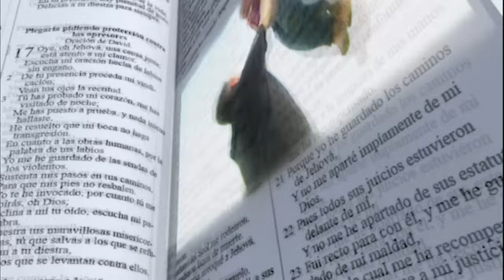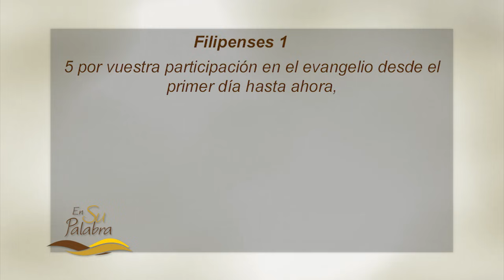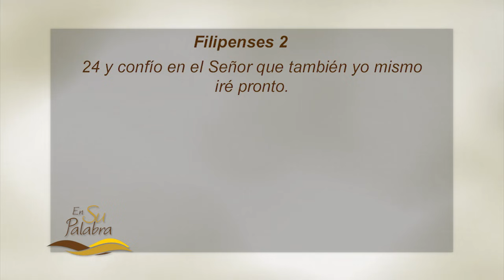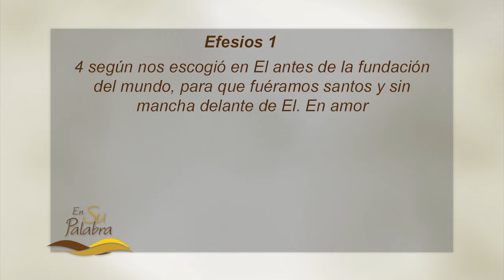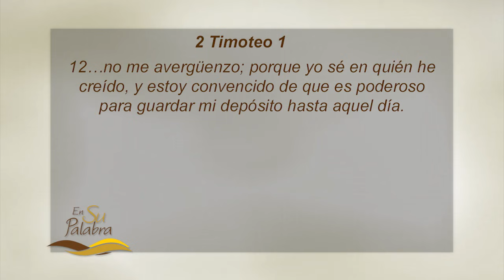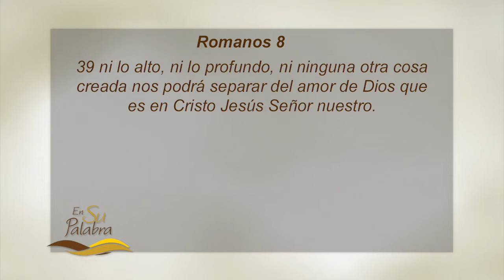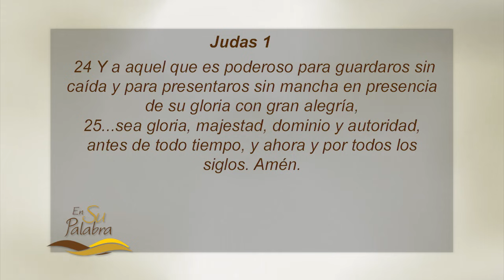En Su Palabra: "Lo Que Dios Inicia, Él Termina"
Tercer sermón de la serie "La Clave del Gozo" predicada por el pastor Miguel Núñez